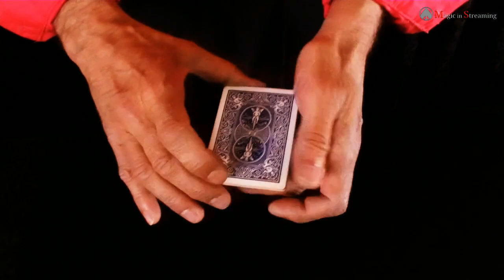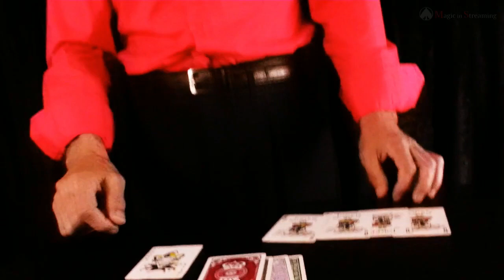🎃 Elemento Perturbador - La Cartomagia de Dámaso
Curso completo de cartomagia avanzada con los mejores efectos de magia con cartas de Dámaso Fernández.

En estos videos encontrarás algunas técnicas y efectos a los que Dámaso ha contribuido aportando interesantes ideas.

Todo ello lo ha conseguido gracias a la elección de una inteligente selección de herramientas que le han permitido crear y ejecutar estos milagrosos efectos de magia.

Como en cartomagia casi todo está inventado, sólo os podemos decir que esto que vais a ver aquí si no es nuevo, al menos es muy distinto a lo anterior o clásico, y ninguna de las joyas sobre las que Dámaso ha puesto sus manos ha ido a peor, al contrario siempre ha sido para ir un poco más allá.

🔥 El doble lift de Dámaso
🃏👍🃏 Comodines cazadores
🃏 Comodín inquieto
🤹🤵 El juego que Arturo de Ascanio haría a Dai Vernon
🎨 Pintaje Picassiano
✋ Empalme múltiple bajo la carta superior
🃏♥♠♣♦🃏 Jokers y Ases
💥😲 Display Ases
💦⚱ Agua y Aceite, 5 Fases DEMO
⚡↩ Stuart Gordon Turnover
🎃 Elemento Perturbador
👉🤚 Cuenta Hamman Dámaso
🎭 Ser o No Ser
🤯 Todo Dorsos
🎯 El juego que yo haría a Ascanio, Vernon y Kaps
💓 La Dama Inquieta
🐅 Wild Card

👇 Otros cursos que te pueden interesar